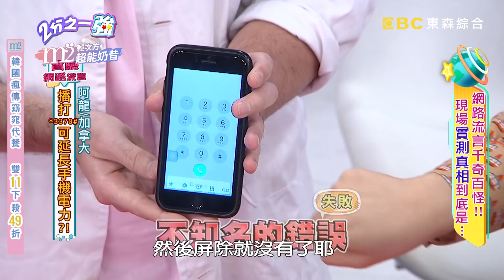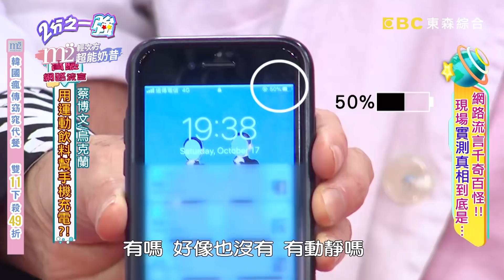手機撥「*3770#」電力增50%？老外現場實測結局反轉？ 20201103 part2/4 EP1386 阿龍 夢多︱2分之一強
主題：網路流言千奇百怪！現場實測真相到底是…
台灣代表：翊萱、黃豪平、科學實驗家Penny
各國代表：夢多、馬丁、阿龍、蔡博文、金炳秀

各國網路流言，瞎到不可思議？！馬丁說歐洲網路謠傳疫情和5G有關係，導致許多國家民眾居然開始攻擊基地台？！日本地震多，夢多說預測地震也有神奇撇步？！韓國人居然有條網路流言，堅信塗了這東西痔瘡就藥到病除？！網路上流言真真假假，各國老外來破解！手機隱藏電力，阿龍說按下這組號碼電力就會恢復？！不小心晃到可樂，黃豪平用這招就能讓汽水不會大爆發？！蔡博文想喝紅酒找不到開瓶器，用火燒瓶子竟可以打開紅酒？！翊萱實驗網路流言，這樣做再也不怕切洋蔥狂流淚？！到底網路上的流言哪些才是真的？現場實驗破解結果究竟如何？精彩內容請鎖定晚間8點《2分之一強》！